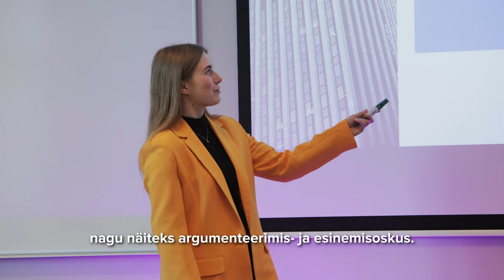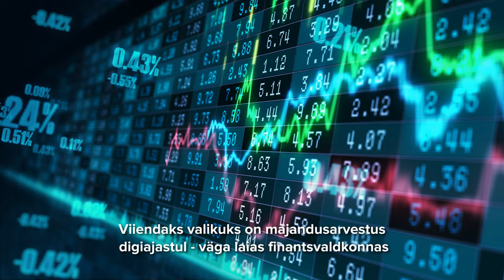Miks õppida ärindust just TalTechis?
"Kuigi varem arvasin, et juhiks ei ole võimalik õppida, siis olen eneselegi märkamatult õppetöö käigus arendanud juhtimiseks vajalikke omadusi." - Melody Nirk, TalTechi ärinduse bakalaurusekava tudeng.

Ärinduse õppekava on TalTechis üks populaarseimaid, mistõttu on ka meie vilistlaskond valdkonnas Eesti suurim. Meilt saad rikkaliku kontaktide võrgustiku, kus tänane kursusekaaslane võib olla tulevikus hinnaliste sidemetega ekspert, mis lihtsustab uute ärikontaktide loomist ja oma ideede realiseerimist. Lisaks õpid Eesti kõige rahvusvahelisemas ülikoolis, mis avab võimalusi ka väljaspool Eesti äri- ja kultuuriruumis.